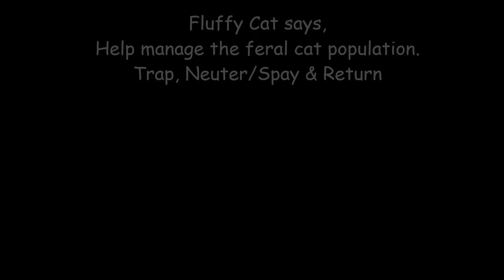Fluffy Cat and the Cardinal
Fluffy Cat the Feral stalking a cardinal at feeding time. He's a bird watcher, not a killer. Fluffy Cat is one of over a dozen 'born and raised in the wild' cats in my neighborhood. He's a little under a year old. I feed them and trap them regularly for a check-up at the vet and neuter/spay.